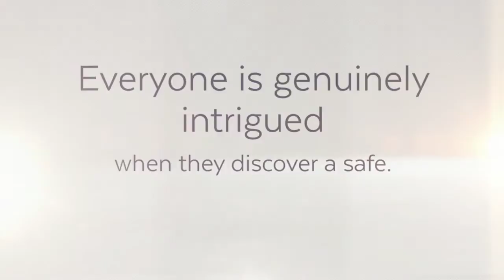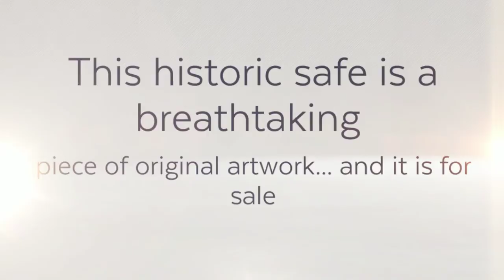Hand Painted, Large Antique Safe For Sale - Gorgeous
This was  manufactured by the great Marvin Safe Company.
It was used for many many years by the now defunct Binghamton Amusement Co. which shut it's doors 30+ years ago.

The treasure is truly what is inside, once you swing that heavy door open and glimpse the remarkable hand painted scenes of landscapes indigenous to New York State.

The safe is presently located in Parksville, NY